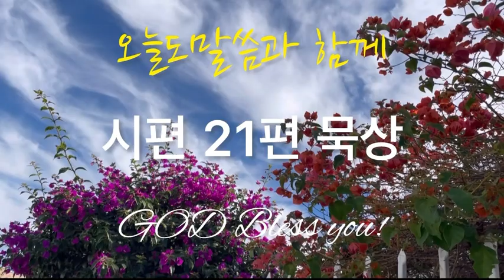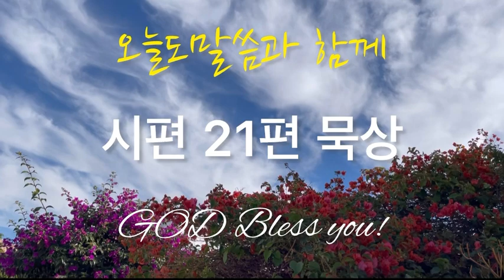시편 21편 묵상